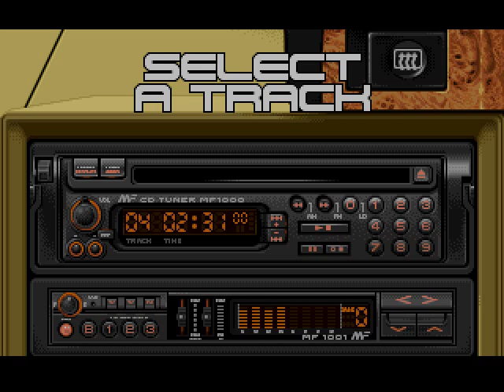Amiga Lotus 3 The Ultimate Challenge Full Original Soundtrack High Quality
Composed by Patrick Phelan

Recorded straight from game with Audacity on ASUS Xonar DGX sound card using WinUAE to emulate Amiga Paula OCS (MOS8364, 4 channels 8-bit PCM chip) sound.